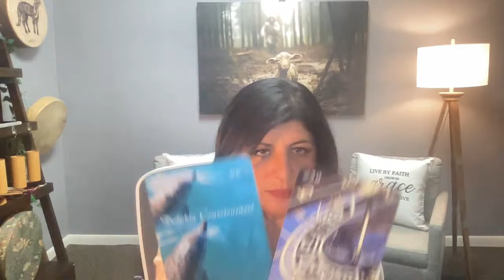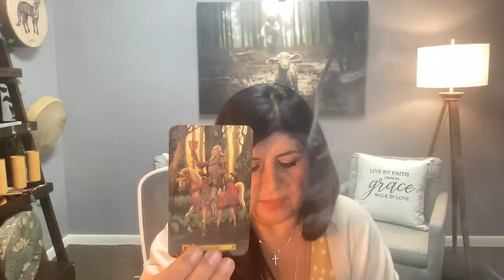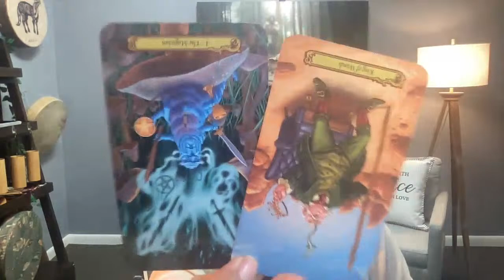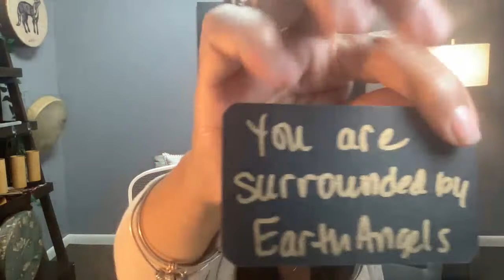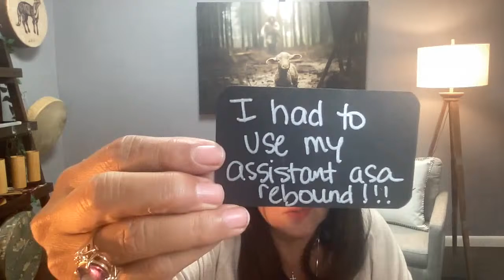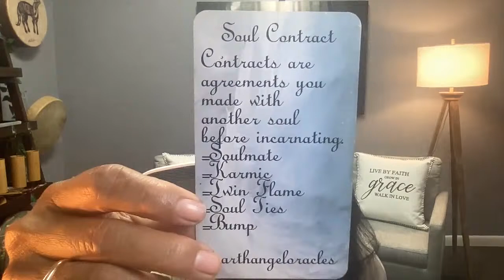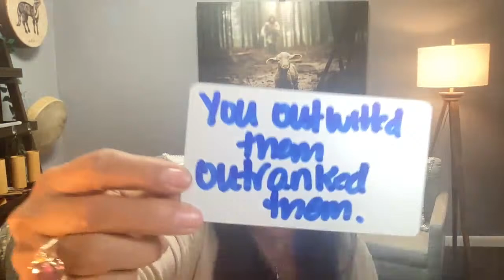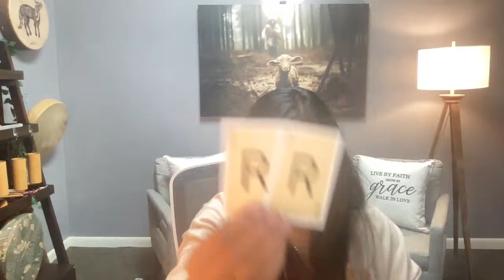Solar Eclipse brings a Massive Wake-up Call!